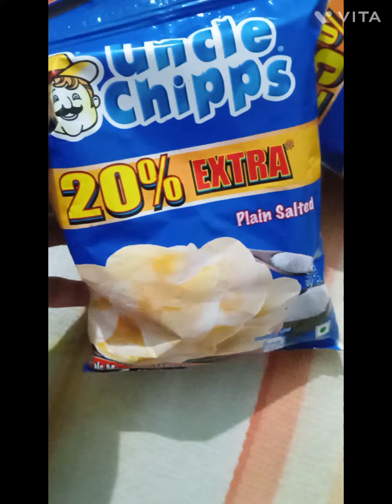What i eat in a day 🧕🏻🧕🏻😋 ,Day 3 please like share and subscribe my channel